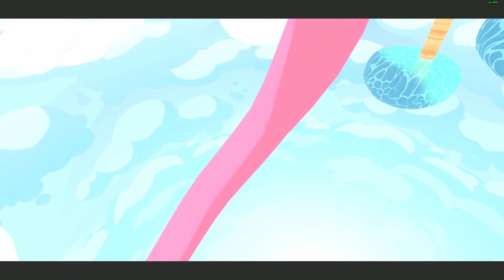Phogs! - Demo Teil 1/2 [Deutsch german Gameplay]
In PHOGS! spielen wir ein Hundeduo und erleben ein fesselndes Puzzle-Abenteuer. Während wir durch ein dehnbares Mittelteil verbunden sind, müssen wir durch Bellen, Beißen und Hüpfen kooperative Hindernisse in den Themenwelten Essen, Schlaf und Spiel überwinden.